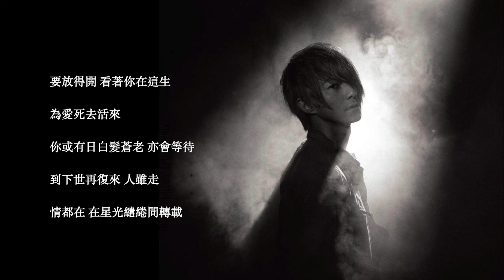周國賢 離魂記 MMO | 純音樂 ｜伴奏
要譜可IG/FB inbox ,
或者加入〖音樂狂熱份子〗會員可以有無限更新Google Drive,
可以隨時隨地用到所有我寫既譜。

想聽我既音樂作品可以去下面LINK
streetvoice 街聲：
想學結他、鋼琴
有關音樂制作工作
都可以搵我～
大家快D訂閱喇
不定期出片